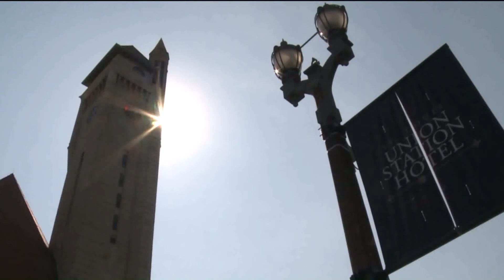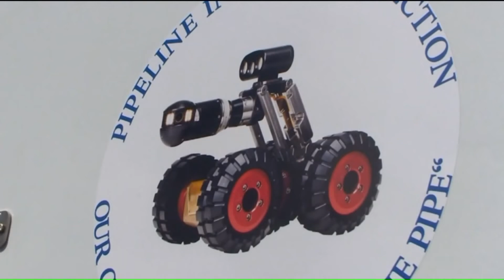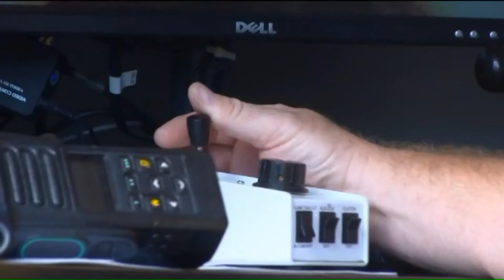Union Station Looking To Find Harvey Girls To Help Celebrate 125th Anniversary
New at 6, St. Louis Union Station is celebrating its 125th anniversary this year, and they`re looking for some help in finding the historical Harvey Girls. Patrick Clark tells us about the railroad restaurant chain that helped settle the west that got its start in St. Louis.